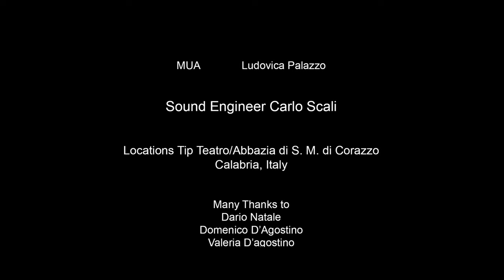Elegie by Johann Kaspar Mertz | Federica Le Piane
Siccas Media presents Federica Le Piane playing Elegie composed by Johann Kaspar Mertz. (Classical guitar).

DIRECTOR: Chiara Palazzo
ASSISTANT DIRECTOR: Giuseppe Morabito
CAMERA OPERETORS: Giuseppe Morabito, Paolo Ascioti, Salvatore Bilotti
ART DIRECTOR: Chiara Palazzo
COSTUME and SET DESIGNER: Chiara Palazzo
DOP, EDITOR, VFX and COLORIST: Giuseppe Morabito
MUA: Ludovica Palazzo

PHOTOGRAPHERS: Paolo Ascioti, Salvatore Bilotti, Ilaria Cosentino

LOCATIONS: TIP Teatro, Abbazia S. M. di Corazzo (Calabria, Italy)
SPECIAL THANKS: TIP Teatro – Abbazia S. M. di Corazzo – Ass. Terra di Sol - Anna Rita Costanzo
WITH Federica Le Piane, Anna Lembo, Ludovica Palazzo, Eleonora Romano
Engineer: Carlo Scali

We create content for musicians and classical music lovers. Join SICCAS MEDIA and release your videos on our YouTube channel. For FREE.

Classical guitars are our passion! We are specialized in the highest quality concert guitars as well as historic guitars from around the world. Our passion for these unique instruments and the joy to give guitarists, passionate players, and collectors the possibility to purchase their own appropriate instrument is the motivation that drives us. Another focus is to work closely with established and young, largely unknown luthiers. Together we want to develop new ideas and share experiences with our customers.

We also recorded pieces for many great composers such as Johann Sebastian Bach, Astor Piazzolla and Isaac Albeniz (Asturias). You will also find almost all the classical music composers that wrote for the classical guitar. Make sure to discover Agustin Barrios Mangoré, Manuel Maria Ponce, Heitor Villa-Lobos and many more if you don't know their compositions already

You can find our showroom in 76137 Karlsruhe, Roonstr. 31, Germany